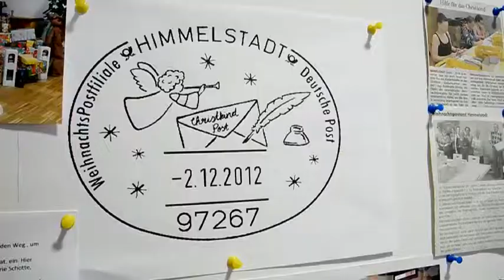Wunschzettelflut im Weihnachtspostamt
Zehntausende Briefe mit Wunschzetteln, Bildern und Geschichten an das Christkind landen in Himmelstadt im Weihnachtspostamt. Leiterin Rosemarie Schotte und ihre 40 ehrenamtlichen Helfer nehmen sich Zeit für die Briefe der Kinder und schreiben ganz persönliche Antworten. - NewsNow - Stets bestens informiert!